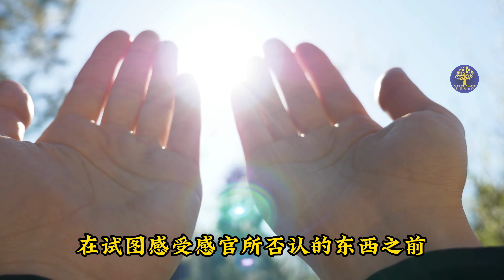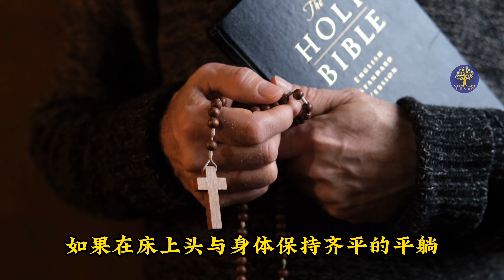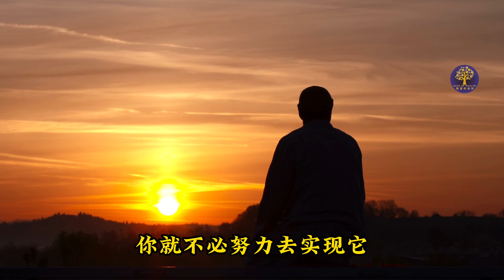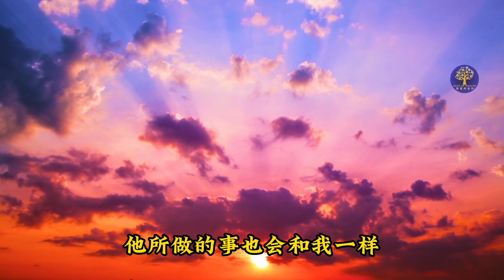《感觉就是秘密》第三、四章｜纳维尔 ｜假设法则｜Neville Goddard | Law of Assumption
《感觉就是秘密》第三章：祈禱
祈祷和睡眠一样，也是进入潜意识的入口。
“你们祈祷的时候，要进入内室，关上门户，向你们肉眼看不见的上帝祈祷。这位看透人心的存在，一定会答允你们的。”马太福音6章6节

祈祷与其说是乞求，不如说是接受。
“无论你们求甚麽，只要相信，必给你们成就。" 马可福音11章24节
唯一需要的条件是你相信你的祈祷已经实现了。

第四章： 精神和感觉
"凡信我的，我所作的事，他也要作，并且要作更大的事"（约翰福音14章12节），这应该是"凡和我一样相信的人，他所作的事也会和我一样，并且会作更大的事。"
耶稣之所以不觉得做上帝的工作是奇怪的，是因为他相信自己是上帝。
"我与父原为一"（约翰福音10章30节）。做你相信自己是的那个人的工作是自然的。所以，活在你想成为的那个人的感觉中，你就会成为那个人。

当一个人相信被赋予的建议的价值并应用它时，他便在自己内心建立了成功的现实。

關於作者：
内维尔·戈达德是上个世纪最杰出的神秘主义思想家之一，他在十多本著作和上千场演讲中不断拓展了一个核心原则：人类的想象力就是神。因此，他教导我们，我们所经历的一切都来源于自己的思想与感觉状态。内维尔在世时并不知名，但如今通过他的著作和演讲已累积了相当高的人气。他对心智的创新观点，预示了今天一些基本的量子理论，影响了卡洛斯·卡斯塔尼达和约瑟夫·莫菲等重要灵性作家。

著作有：
📖感觉就是秘密 Feeling Is the Secret
📖想象力的力量 The Power of Imagination
📖天賦的力量: 新時代教父內維爾最經典收錄
📖觉知的力量 The Power of Awareness
📚 Neville Goddard Complete Book Collection: Includes all ten books written by Neville Goddard

家人们好！
您一定知道大量閱讀改變生命，我不僅讀了很多成功學，自我提升，財富自由，理財投資的書，還上過很多課程。因為我知道投資自己才是最好的回報。在這裏和大家分享改變我生命的一个系统：
⭐⭐369打開宇宙秘密的鑰匙⭐⭐
369 Manifestation Code - Unlock the Shortcut to Your Wildest Dream with Tesla's 3 Digit Universe Code
这是基於我最崇拜的天才發明家科學家尼古拉·特斯拉的369打開宇宙秘密的鑰匙理論，神奇有效，您如果希望有一套系統幫助您實現財富夢想，推薦您試一試：

☕☕家人们，每期视频都是我们花了数小时策划，撰写，编辑，配音，寻找视频资料，整理和制作视频。
如果您心里有感动，可以在这里支持我们。幫助我們可以做出更多的優秀視頻，謝謝！

 版權免責聲明 根據 1976 年版權法第 107 條，允許出於批評、評論、音樂、新聞報導、教學、獎學金和研究等目的的“合理使用”。合理使用是版權法規允許的使用，否則可能會構成侵權。非營利、教育或個人使用使平衡傾向於合理使用。
1976 年版權法第 107 條：
1) 本視頻沒有負面影響。
2) 該視頻也用於提供信息和娛樂目的。
3）本質上不是變革性的。